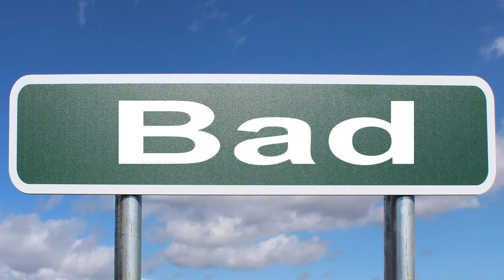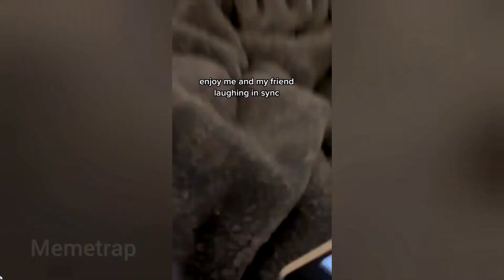TikTok explained by an adult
All the evils and idiocy of TikTok explained by an adult.

sub for more. planning on doing new satirical rants, roasts and more every week.